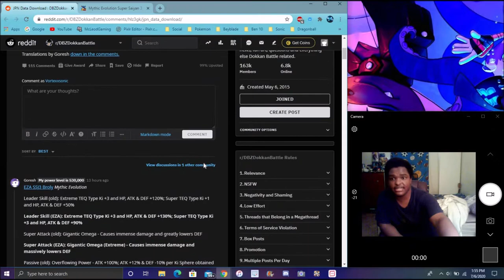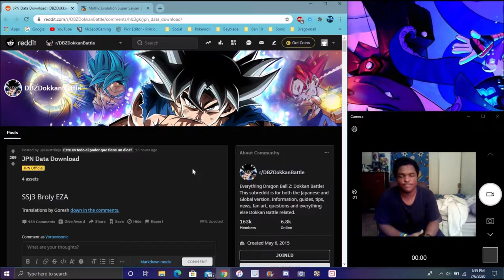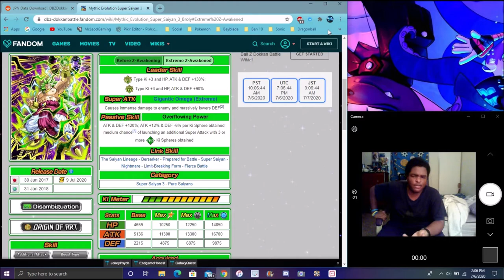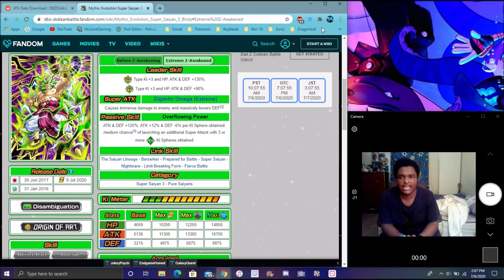THIS TITLE DOES NOT FULL YOU EZA TEQ SUPER SAIYAN 3 BROLY FULL INFO & DETAILS DBZ Dokkan Battle